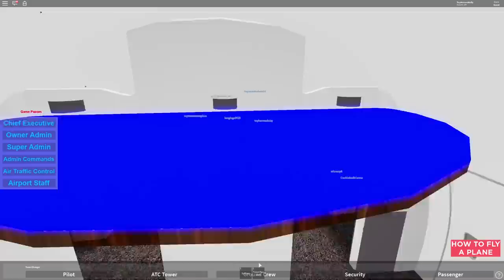Roblox | Baby Kira's First Airplane Flight!